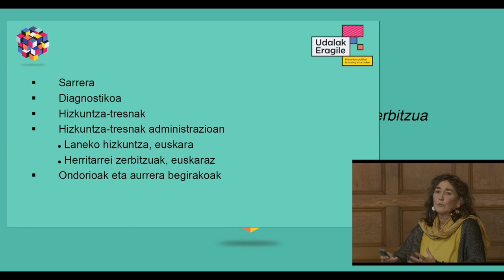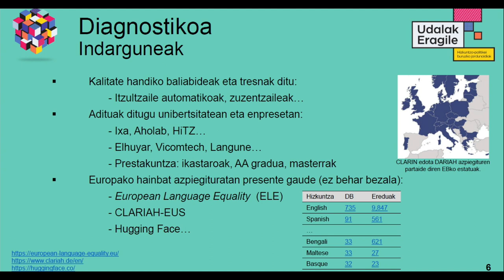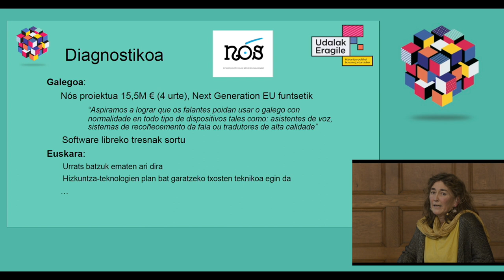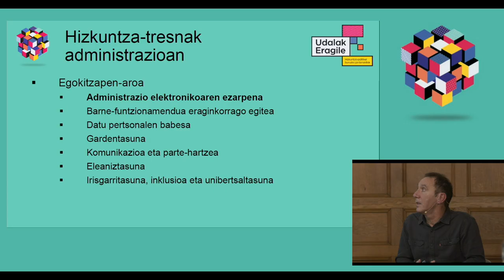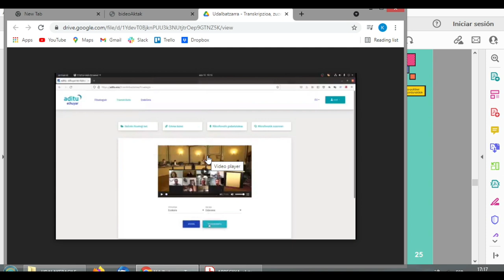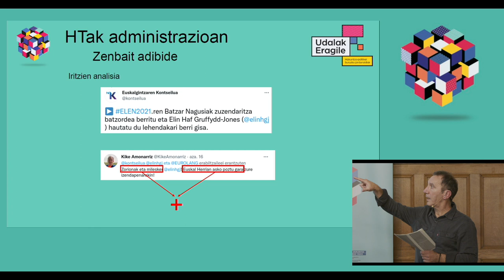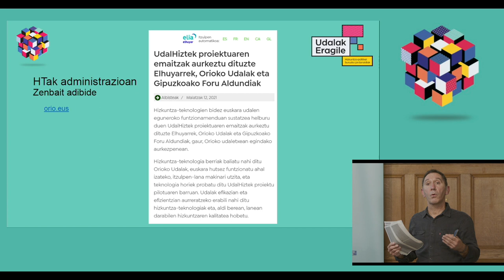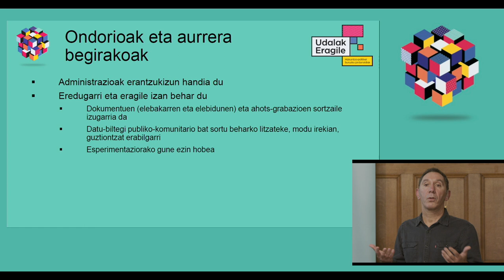UDALAK ERAGILE | Nola baliatu teknologia berriak euskarazko zerbitzua eta lana bermatzeko?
Xabier Arregi Iparragirre eta Olatz Arregi Uriarte – EHUko irakasleak eta IXA taldeko kideak